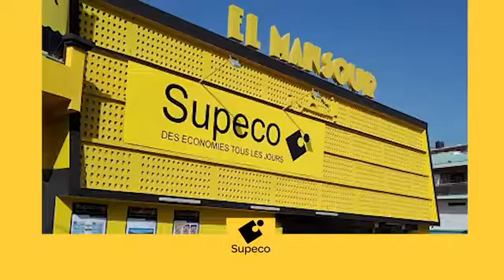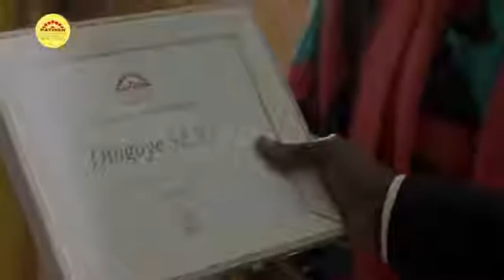Adja Ramadan Épisode 1